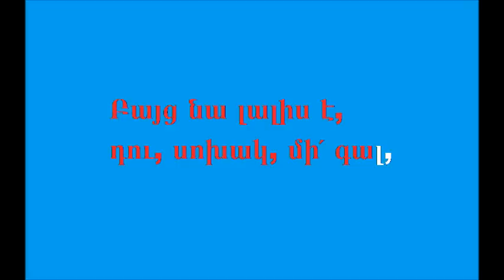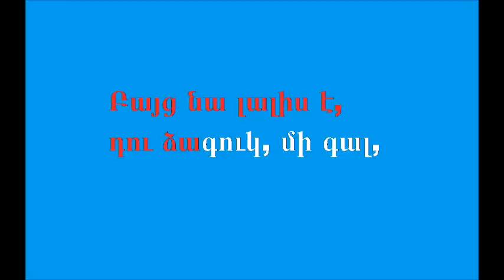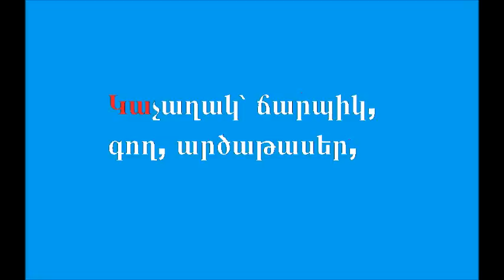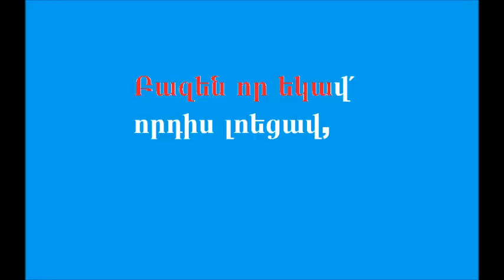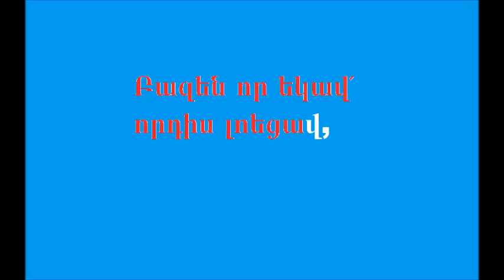ԱՐԻ, ԻՄ ՍՈԽԱԿ (Ari im sokhak)KARAOKE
խոսք՝ Ռ․ Պատկանյանի